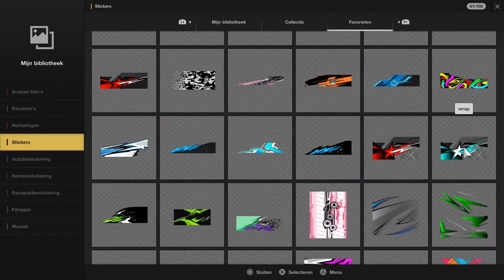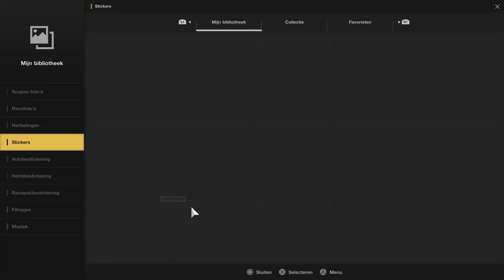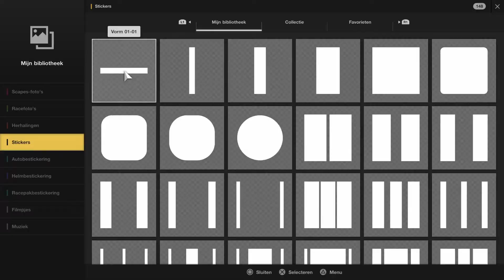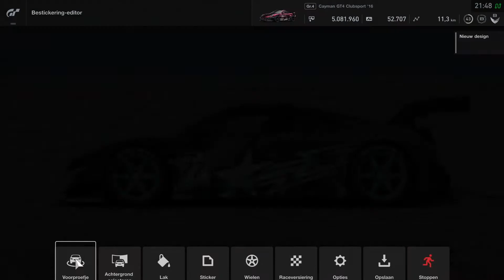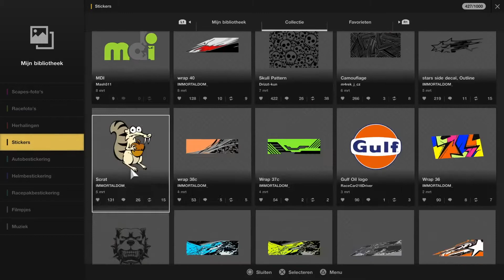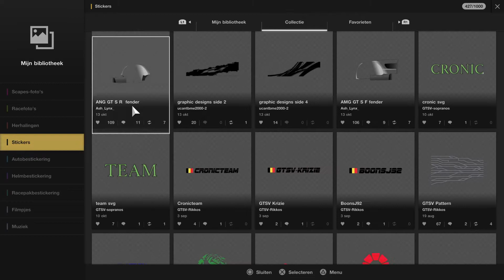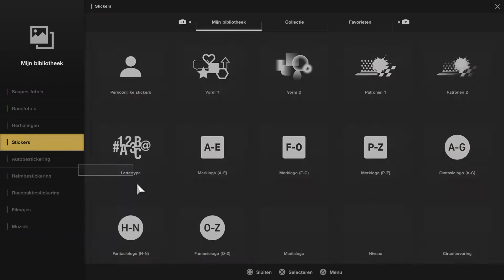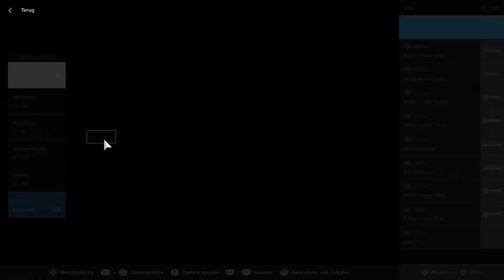gt sport livery editor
livery made for the honda nsx gr3